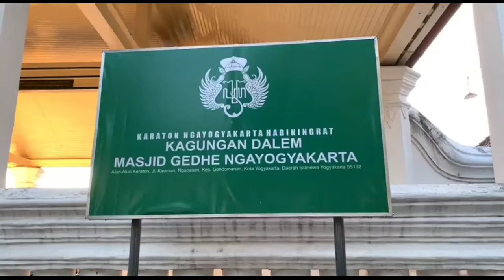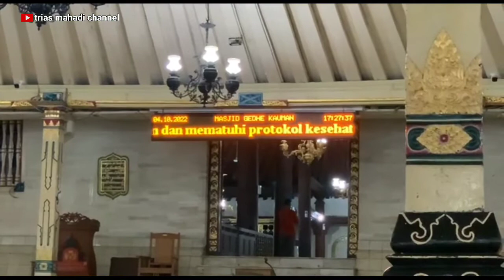WISATA RELIGI & SEJARAH, MASJID GEDE KAUMAN YOGYAKARTA